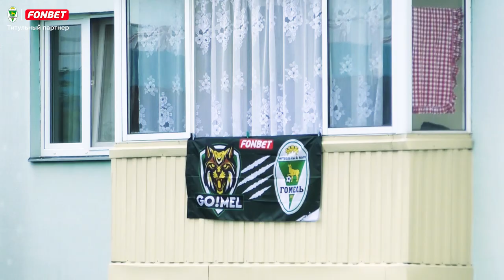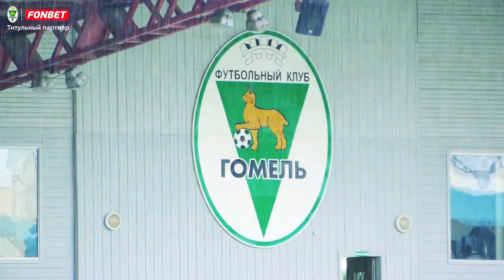Атмосфера домашнего матча со «Слуцком» (03.08.2024)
Атмосфера домашнего матча со «Слуцком» — в нашем видеоорепортаже.